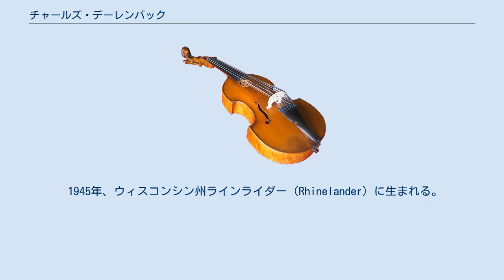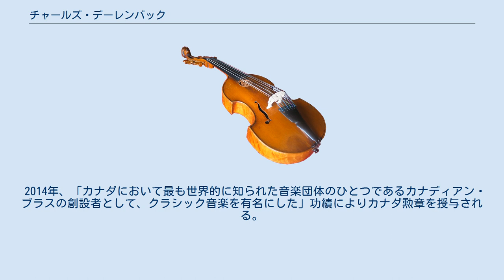チャールズ・デーレンバック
在カナダ・アメリカ人
チャールズ・デーレンバック（Conrad Charles "Chuck" Daellenbach, 1945年7月12日 - ）は、カナダおよびアメリカ合衆国のチューバ奏者。
金管五重奏団カナディアン・ブラスの創設メンバーの一人。
史上最も録音の多いチューバ奏者。
 1945年、ウィスコンシン州ラインライダー（Rhinelander）に生まれる。
 デーレンバック家は4世代にわたる音楽家の家系であり、二人の姉と同様、合唱・吹奏楽・オーケストラを父に学んだ。
高校時代からイーストマン音楽学校に学び、学士号・修士号に続き25歳の時に博士号を取得。
その後、伝説的なチューバ奏者であるアーノルド・ジェイコブスに師事。
 トロントに移住し、トロント大学音楽学部にて音楽を教授。
1970年、トランペット奏者スチュアート・ラトン（en:Stuart Laughton）、トロンボーン奏者ジーン・ワッツ（en:Gene Watts）、ホルン奏者グレアム・ペイジ（Graeme Page）らとともに、金管五重奏団カナディアン・ブラスを設立。
 2014年、「カナダにおいて最も世界的に知られた音楽団体のひとつであるカナディアン・ブラスの創設者として、クラシック音楽を有名にした」功績によりカナダ勲章を授与される。
 既婚で二人の息子がおり、家族でトロントに在住している。